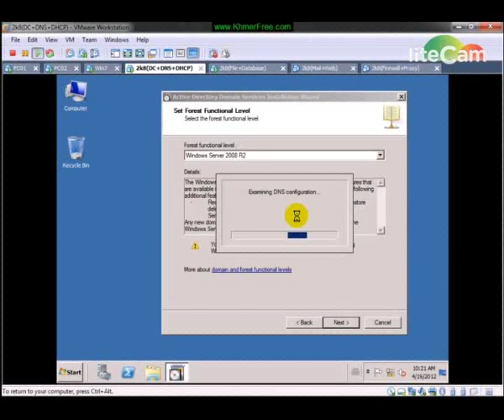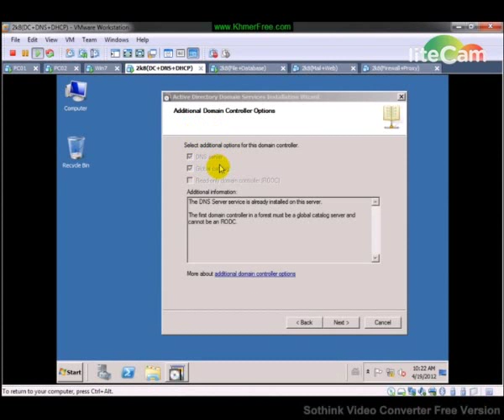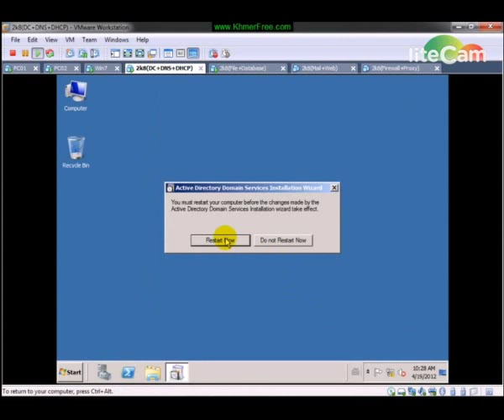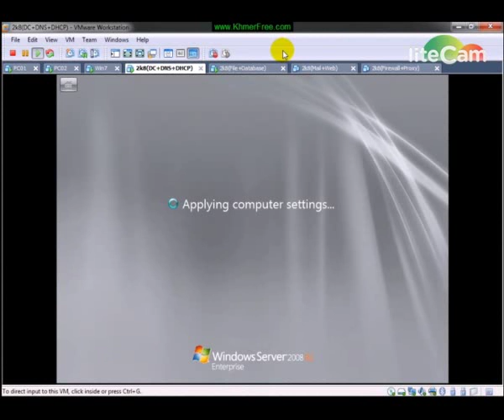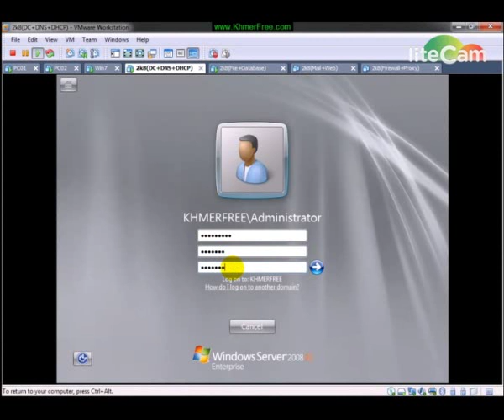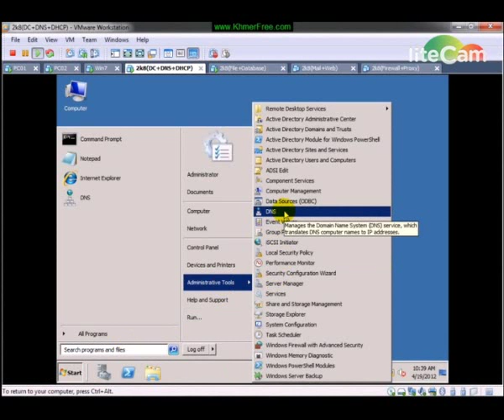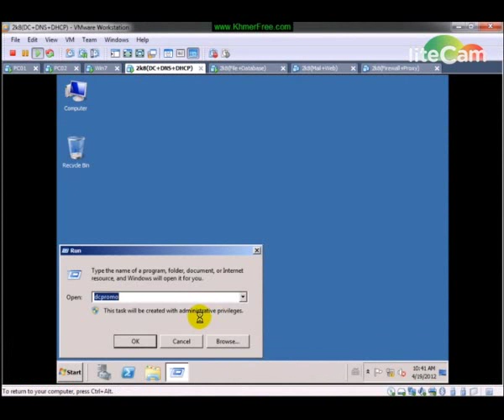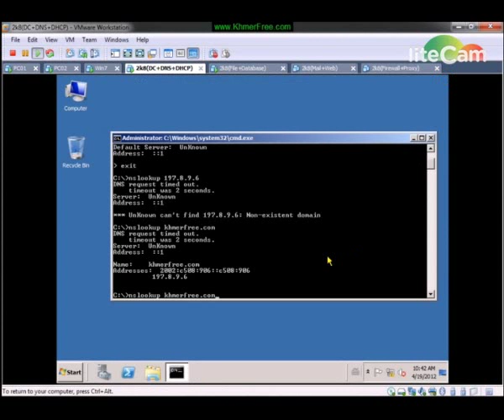Complete Domain Controller DC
Welcome to Pov Panharith .In this Video i'll be showing all you guys about    Network 2008R2, How to rank youtube video fast 2019,Ranking video khmer and lear to rank youtube by khmer. rank youtbe by Pov Panharith
 If you enjoy our channel, please help to Subscribe to us. i will upload the best khmer new youtube update, the best tutorial,how to,Education,technology,how to make money online and English Lectures about English Grammars . thank you...!I also show my thanks to all of you for watching my channel's Videos. Good luck.🎻🎸👏🇰🇭🎻🎸💞💓💖